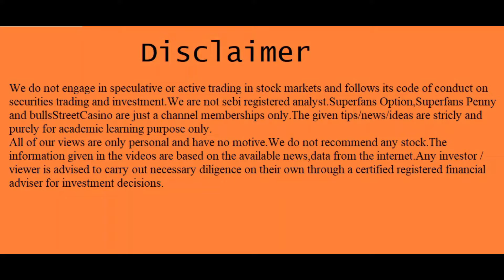கோடிகளில் பணத்தை குவிக்க விரும்புவோர் மட்டும் வாங்க வேண்டிய பங்கு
3tamilcanada
கோடிகளில் பணத்தை குவிக்க விரும்புவோர் மட்டும் வாங்க வேண்டிய பங்கு | பத்து லட்சம் பேர் பார்க்க வேண்டிய விடியோ | @bullsStreet

T.A.Vijey,
ஹாய் நண்பா!
இந்த விடியோவில் "my personal views on "super small rise stock" பேசியிருக்கிறேன்.விடியோவை முழுவதுமாகப் பாருங்கள்.

1."101 ஷேர் டிரேடிங் டெக்னிக்ஸ்":ஷேர்மார்க்கெட்டில் சம்பாதிக்க விரும்பும்
2..ஆட்டமா? சூதாட்டமா?
ஸ்பெகுலேட்டிவ் டிரேடிங் செய்வதற்கான புத்தகம்
பங்குப்பட்டியலுடன்.

3.பணம் விழும் மலர்வனம்:
 (பங்குச்சந்தை புத்தகம்)

4.மனமெல்லாம் பணம்:
(பங்குச்சந்தை புத்தகம்)

5.கதவைத் திற காசு வரட்டும்-Vol 1

6.கதவைத் திற காசு வரட்டும்-Vol 2

7.கதவைத் திற காசு வரட்டும்-Vol 3

8.கிரகவசிய ஜோதிடம்- மந்திரம் தந்திரம் இல்லாத எளிய பரிகார புத்தகம்:.